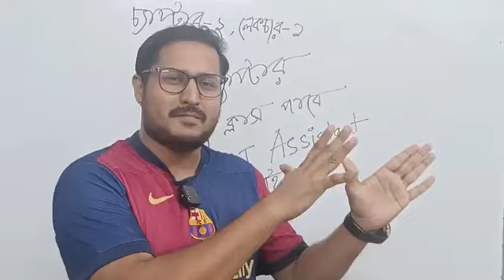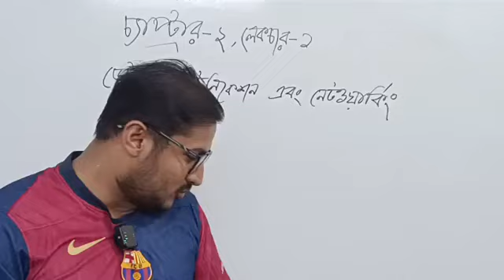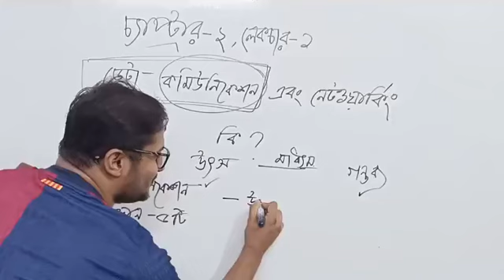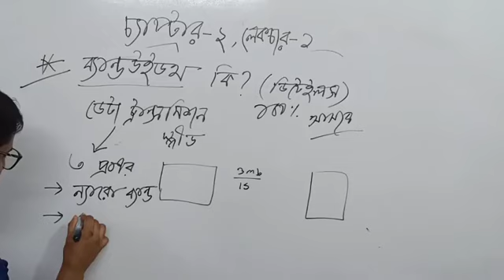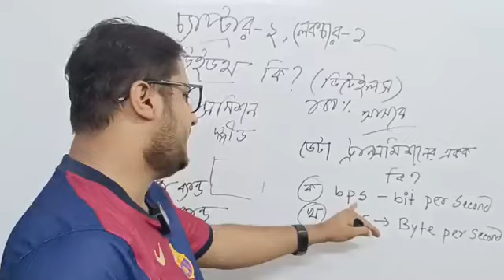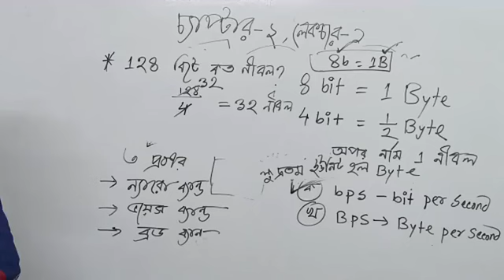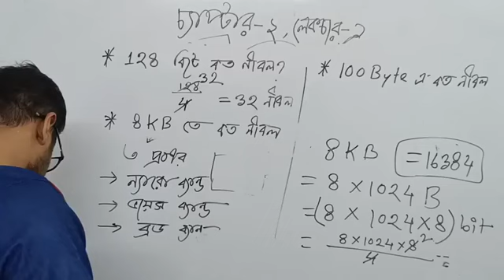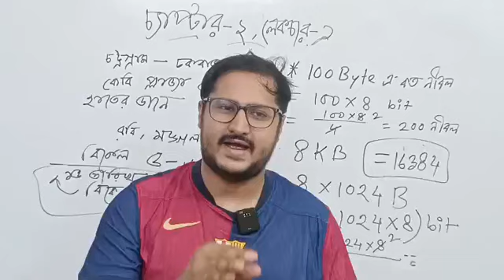HSC || ICT II চ্যাপ্টার-২, লেকচার-১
পেইজ লিংকঃ

নতুবা ফেইসবুকে ICT Assistant  লিখে সার্চ করলে পেয়ে যাবে।।